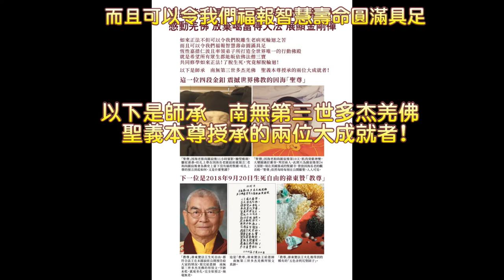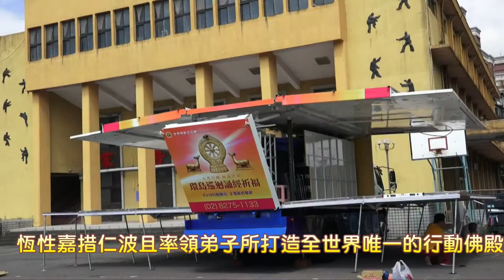佛教正心會Youtube頻道 | 行動佛殿 屏東內埔迎春祈福大法會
行動佛殿將於108年2月5日（大年初一星期二）至108年2月12日（大年初八星期二）每日早上9點-下午6點於屏東縣內埔鄉內埔農會前廣場（內埔鄉平昌街1號）舉辦行動佛殿 佛光遍照 環島祈福「迎春祈福大法會」！
歡迎各地朋友在農曆金豬年間到國境之南—屏東，在新的一年來為自己、為家人與國泰民安祈福～
P.S.每日上午8點發送好運福袋，數量有限喔！